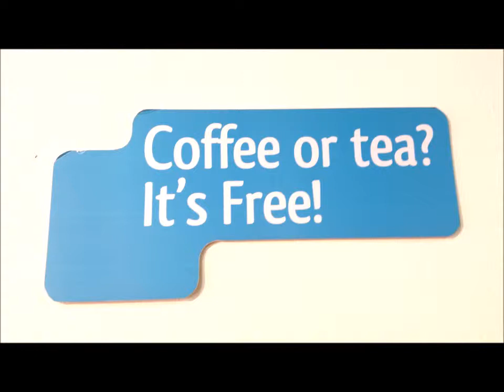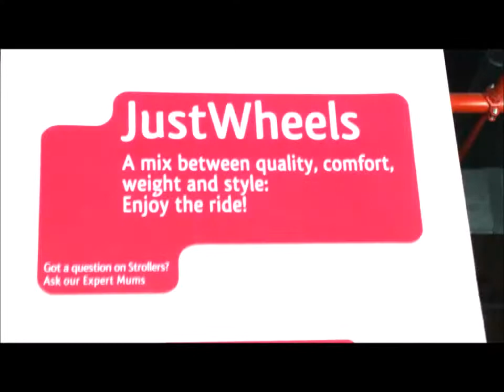Shopping promo video - social media content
Social media content video for client - JustKidding - October 2014